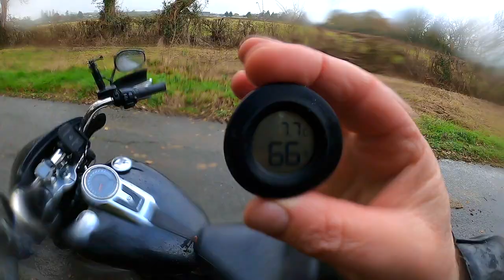How cold is the road surface versus air temp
Here I explain and show the difference between the temperature of the air and that of the road surface and hot you can better predict the likelihood of icing conditions when driving cars and trucks or riding your motorcycle

LR44 Cell Batteries
Thlevel 3-Pack Hygrometer Thermometer
Infrared Thermometer Tilswall

Video Production Equipment I Use:
GoPro HERO8 Black
GoPro Hero 8 Black Media Mod
GoPro HERO7 Black
ULANZI V2 Pro Vlogging Case
Rode VideoMicro Compact On Camera Microphone
Ulanzi Ultra Bright LED Video Light
Homesuit GoPro Hero 5/6/7 Replacement Batteries (3 Pack)
18-inch Ring Lights with Stand
Rode Smartlav+ Lavalier Microphone
Professional lavalier lapel microphone
Artman Vlogging Case
TRRS to TRS Adapter Cable
GoPro Helmet Chin Mount Bracket
Action Camera Motorcycle Full Face Helmet Chin Mount
Wealpe Backpack Strap Mount Clip
Topmener Jaws Flex Clamp Mount
Windslayer GoPro Foam Windshield
Shox Assault Evo Motorcycle Helmet L Gloss Black
Blixxo Pro Lapel Mic
Pancellent Wireless Inspection Camera WiFi Endoscope
Neewer 3 Packs Portable Photography Lighting Kit